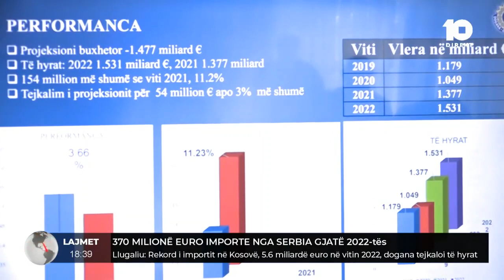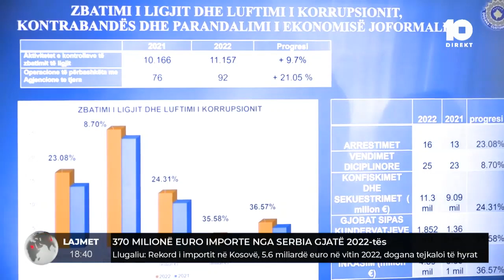370 milionë euro importe nga Serbia gjatë 2022-tës